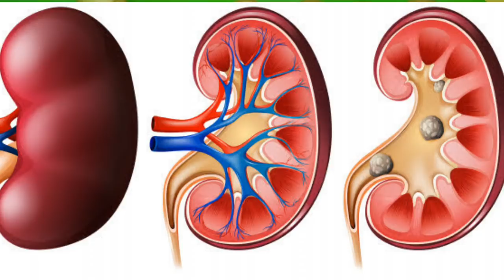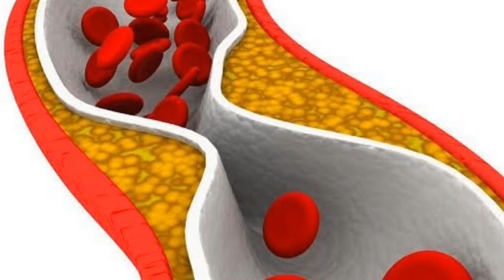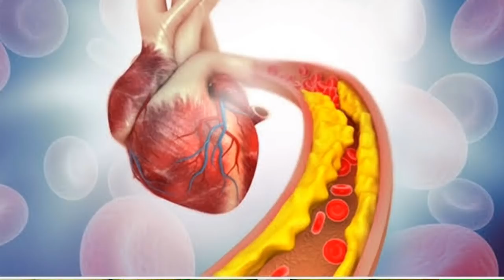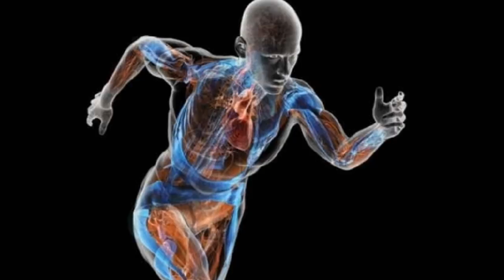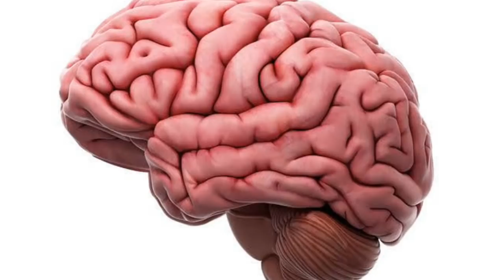20 beneficios de beber agua tibia con limón en ayunas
20 beneficios de beber agua tibia con limon en ayunas
En esta ocasión te presentamos algunos de los beneficios que pueden traer a nuestro cuerpo, el beber agua tibia con limón en ayunas.